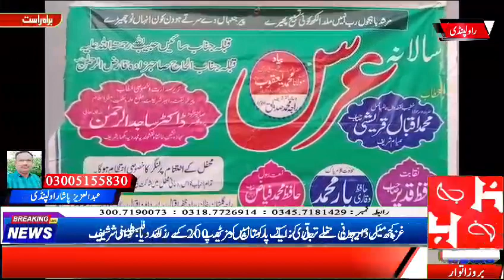Celebration of Milad-ul-Nabi (peace and blessings of Allah be upon him).